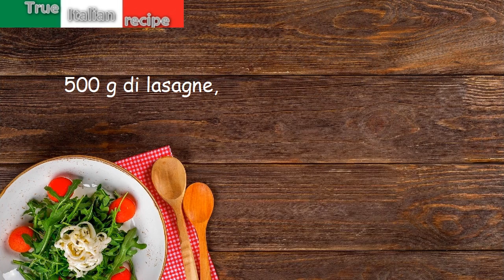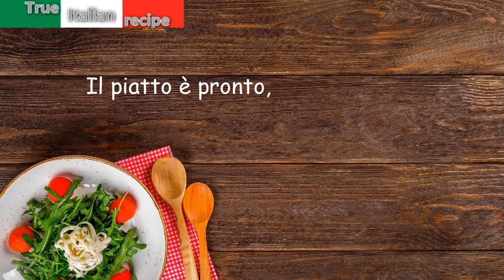Pasta al forno vegetariana